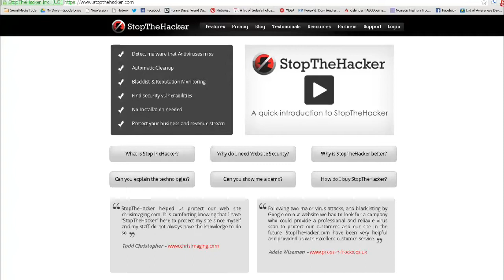Michalis Faloutsos: Helping Out The Private Sector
Michalis Faloutsos - Professor & Dept. Chair of Comp. Sci. at UNM